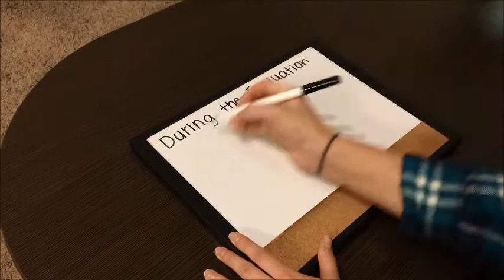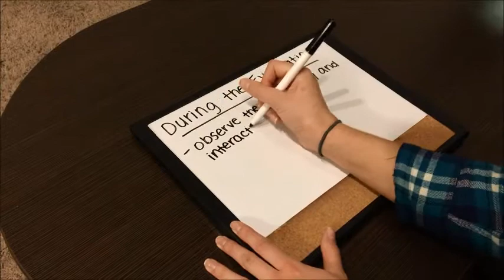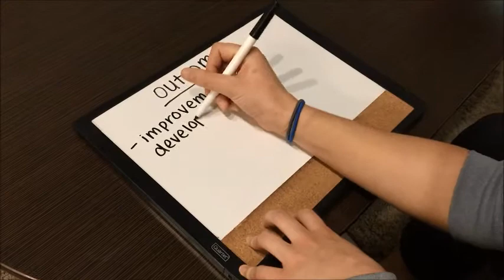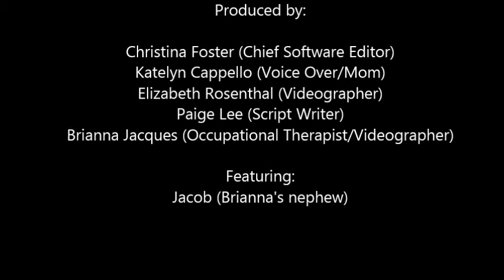Early Intervention in Occupational Therapy - OT 710